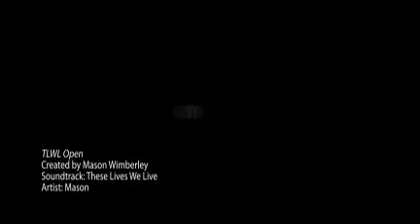TLWL Open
The opening to my blog.